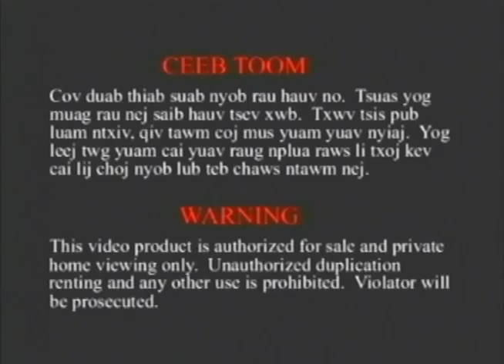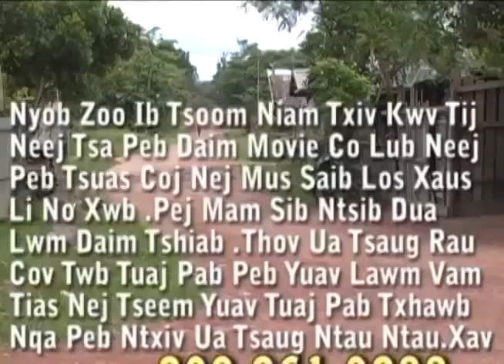CO LUB NEEJ NYOB LOS TSUAS UA KAB LIG KEV CAI UA NOJ UA HAUS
ZOO SAIB HEEV LI  NAWV